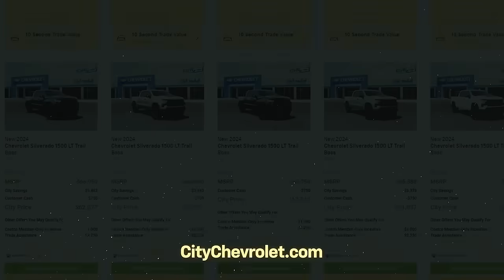Rick Hendrick City Chevrolet Has More 15